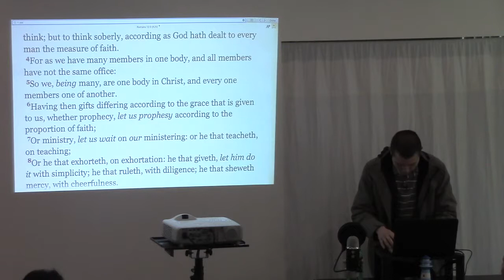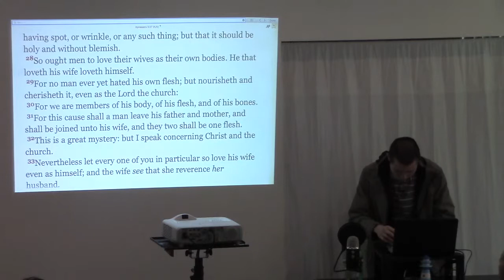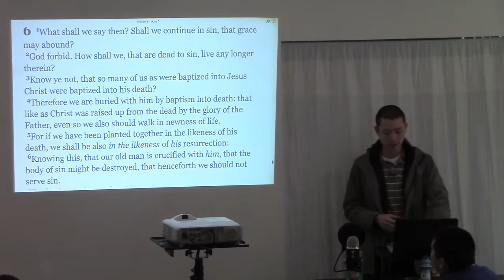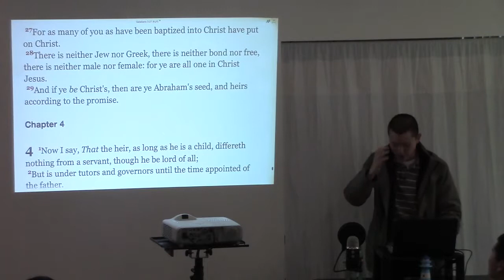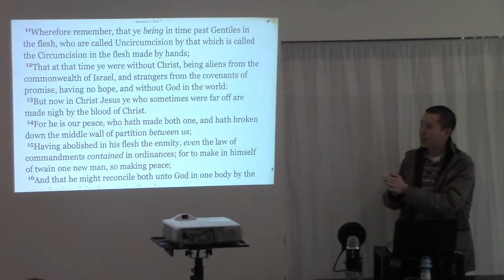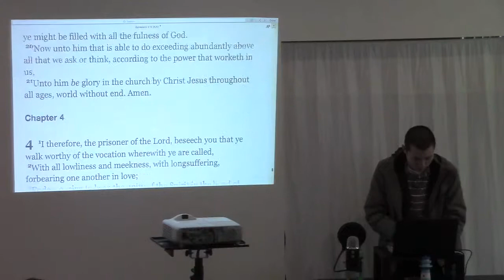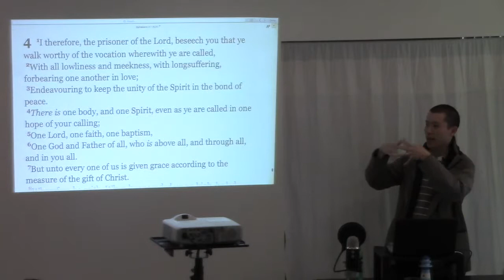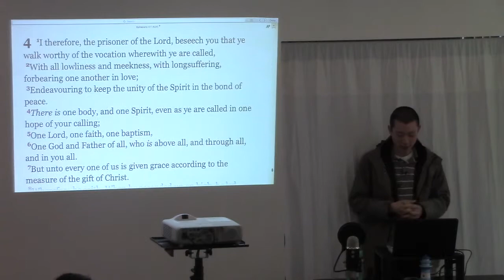What is The Body of Christ?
This is a clip from the sermon entitled "The Church vs The Body of Christ" preached by Victor Tey at The Church in Punchbowl on Sunday, 31st May 2015.